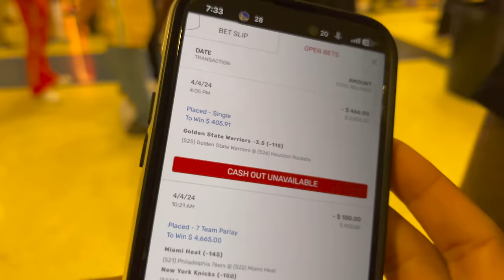My First Time Seeing Steph Curry Play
*I OWN NO COPYRIGHTS TO ANY MUSIC PREVIEWED IN THIS VIDEO*